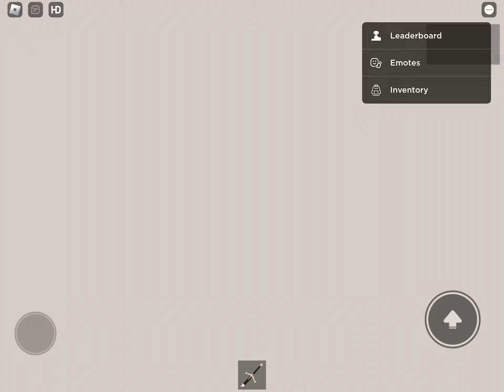When everything is sus 😂😂